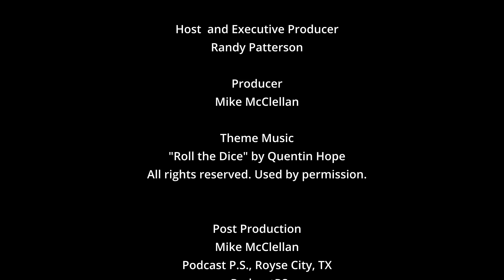Greg Guy Talks the Blues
Greg Guy Talks About Her Famous Dad, Buddy, Their Restaurant, and Touring Together.